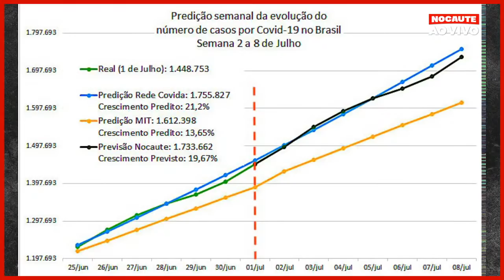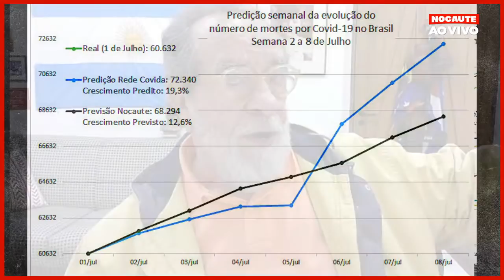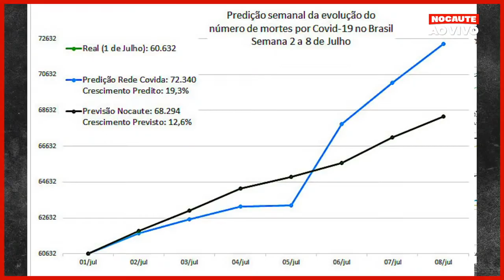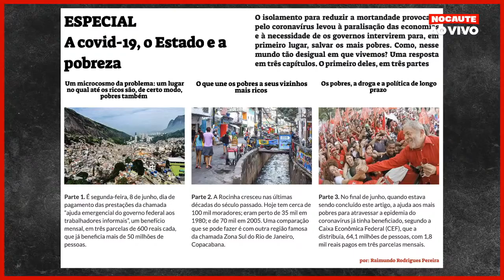CAIXA-PRETA COM FERNANDO MORAIS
Excepcionalmente, o Caixa-Preta dessa semana será nesta sexta (3), às 17hs, ao vivo, com Fernando Morais. No programa de hoje, Morais vai falar sobre a denúncia feita pela força-tarefa da Lava Jato contra José Serra e sua filha, Verônica Allende Serra, por lavagem de dinheiro. Tem o convite de Bolsonaro a Renato Feder para assumir o Ministério da Educação. E tem também a minissérie “As entrevistas com Putin”, dirigida por Oliver Stone e exibida pelo Nocaute em parceria com a TVT, com exclusividade nacional, a partir da próxima sexta-feira, 10 de julho. É daqui a pouco, às 17hs. Ao vivo, no Youtube do Nocaute.